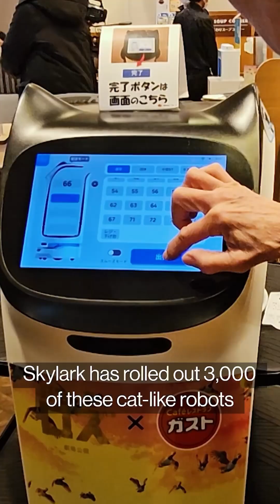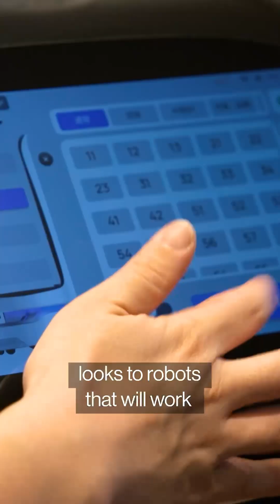Japan is using robots to try and ease the labor crisis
Cat-like robots serving food is a common sight at Japan’s largest table service restaurant chain.
The country is turning to these service robots to cope with its chronic labor crunch and the market is expected to triple by 2030, Shery Ahn reports.